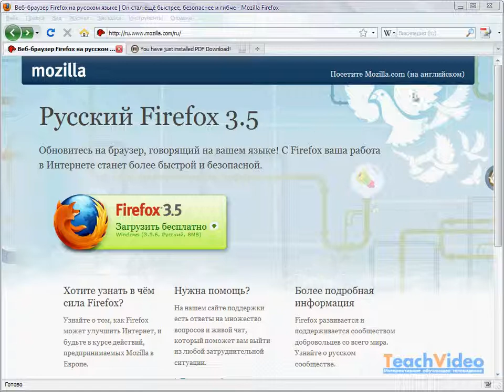Плагин PDFdownload для Firefox (13/33)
- тысячи обучающих роликов на нашем сайте бесплатно!     Плагин для браузера FireFox, который позволяет вам выбирать, что делать с документами в формате PDF, встретившимися сети: просматривать их непосредственно в окне браузера (как PDF или HTML) или сохранять на ваш компьютер. PDF Download позволяет просматривать HTML-версию документа в формате PDF.